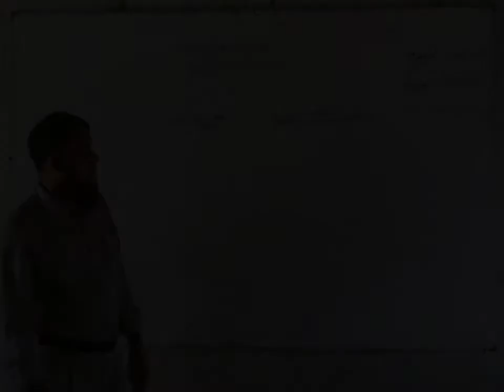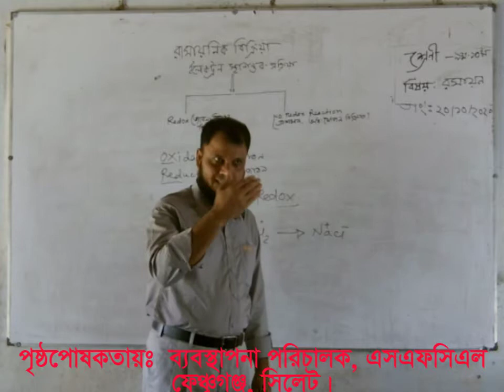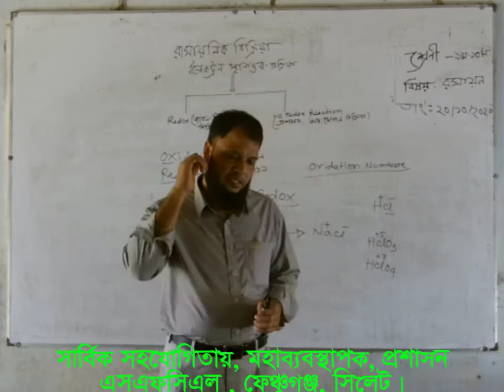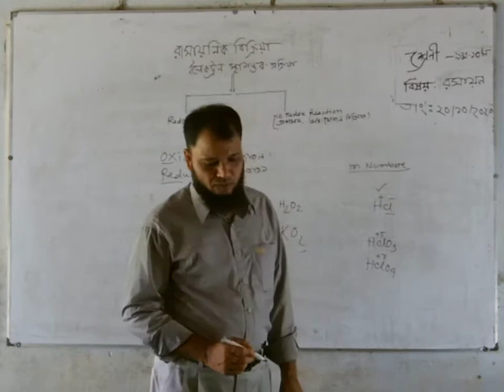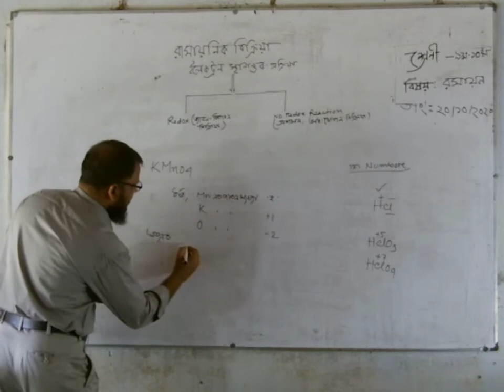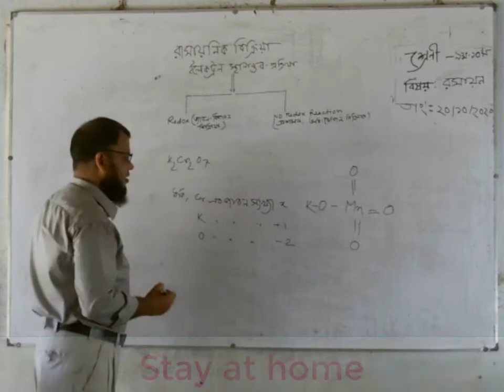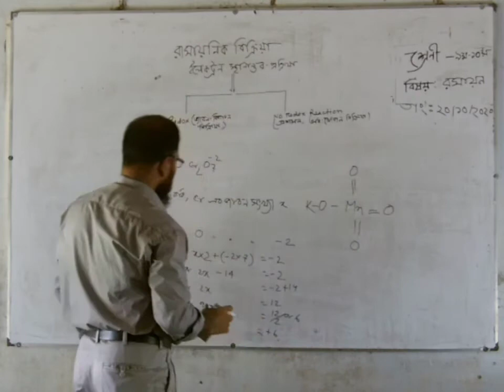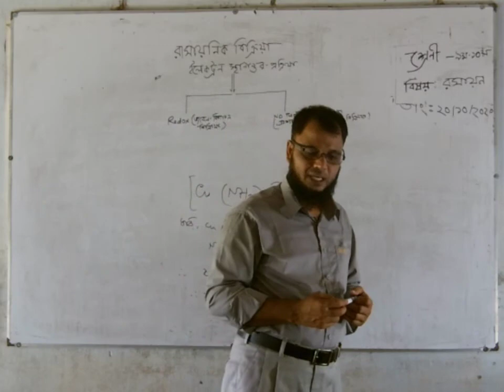Class-9-10, Chemistry রাসায়নিক,বিক্রিয়া